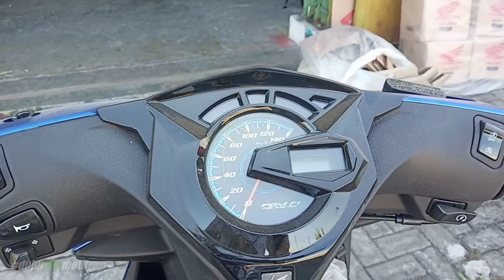Honda Beat cbs iss biru hitam 2020 - spesifikasi & fitur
Review beat cbs iss 2020

unit ada di Eka Karunia Motor
jl. bumi indah no.48 Surabaya